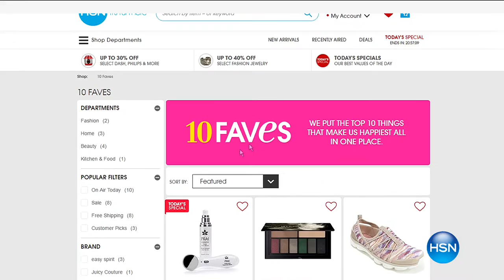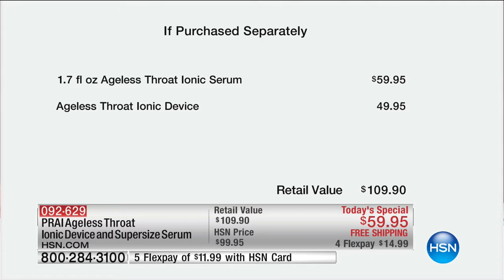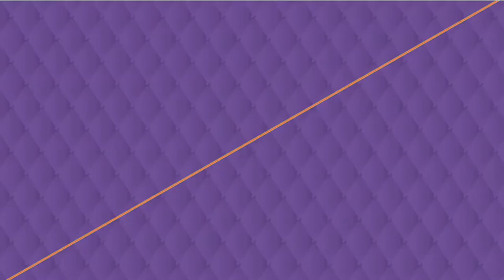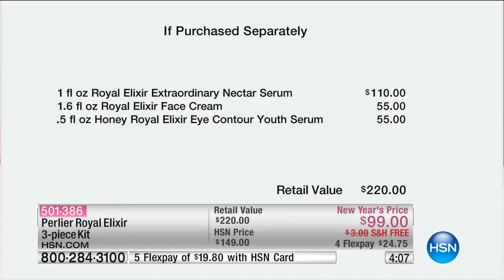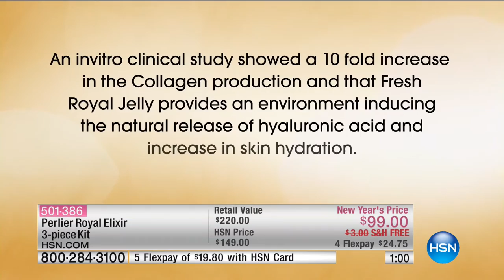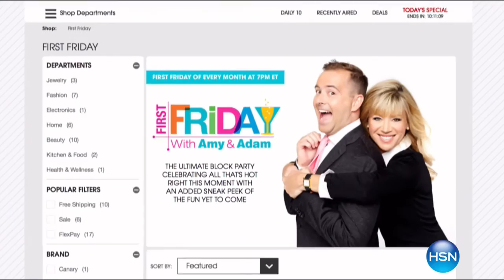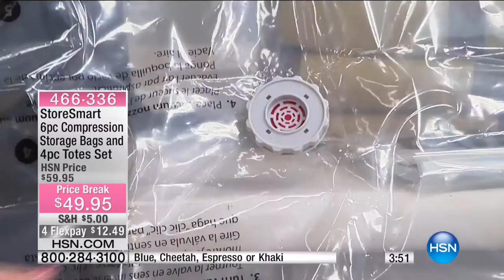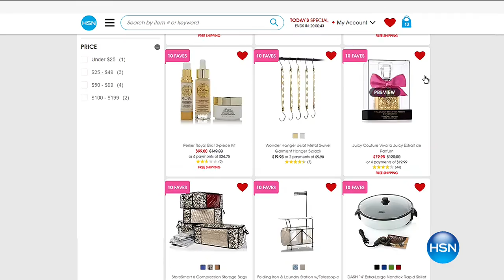HSN | 10 FAVES 01.05.2017 - 03 AM